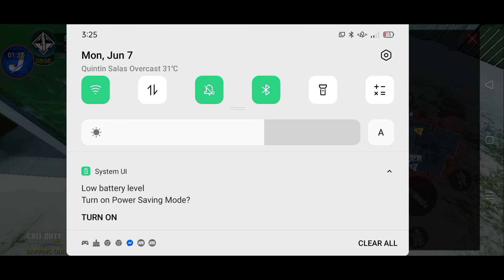BUYING SEASON 4 2021 (S17) BATTLE PASS + SHOWCASE! | Call of Duty: Mobile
Title: BUYING SEASON 4 2021 (S17) BATTLE PASS + SHOWCASE! | Call of Duty: Mobile

Finally! It's been a few weeks for now since I didn't upload a video so I wanna interrupt you guys to explain what happened in my new videos.

First of all, I should already processed Apex Legends Mobile 2nd Video but unfortunately my sisters touched my phone and turn off Wi-Fi because my phone was confiscated. She was supposed not to touch anything or Turn off Wi-Fi in my phone because that supposed to released last 2 weeks. But Now, She gave me my point that my upload got failed because of my sister did to my phone.

I just explain more of this in my Announcement Video will be tomorrow afternoon so I will be explaining what happened last few weeks and I make a new updates in my channel so stay tuned for that and you will find out tomorrow.

Anyways I'm not mad, thankfully that I was able to finish my homework so it's done for now.

I would take to thank you all for your support and I am so proud that my channel reached 20,000 Views and 135 subscribers because my channel continues to growing so We promise you to make our content better. God bless you everyone! =)

Anyways that's all for the Announcement.

NEW 2 VIDEOS TOMORROW!

Let's Hit 200 Subscribers and 30,000 Views this month? Thank you!

Stay Safe, Stay Strong and Peace Out!